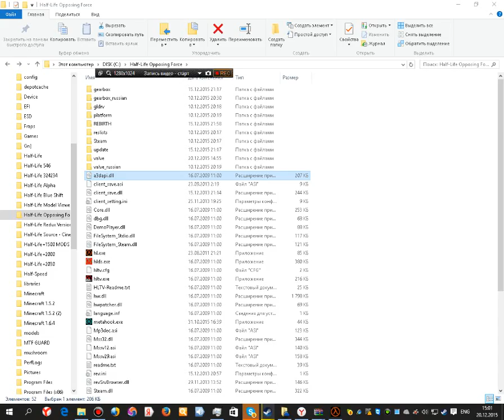Gman Stop! Map c1a3